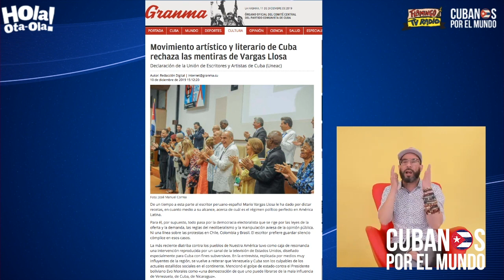“Ofensiva y calumniosa profecía” de Vargas Llosa sobre Cuba, según el régimen